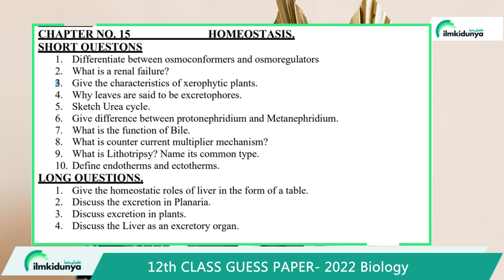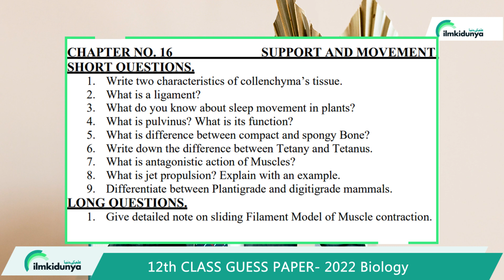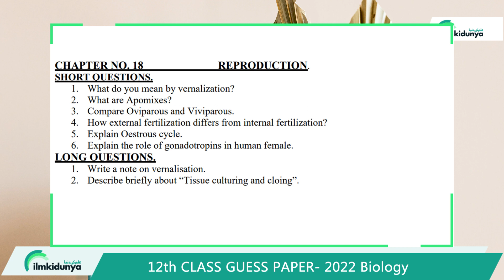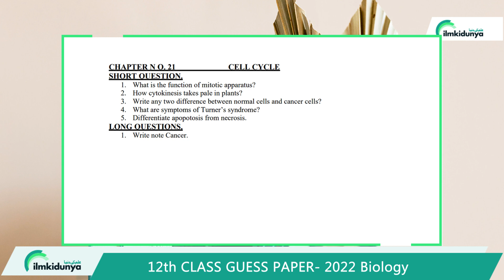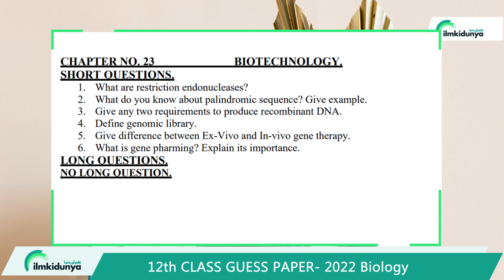2nd Year Biology Guess Papers 2023 | 12th Biology Guess Paper 2023 |12 Class Guess Paper 2023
The branch of science in which we study the life is called biology. Biology is a conceptual and interesting subject. Biology is a main subject for the students of fsc (pre medical). Biology is an important science subject of 12th class. Here, we are providing you the most important 2nd year biology guess papers 2023. Students can get good practice through these beneficial guess papers. After preparing these guess papers, students can better score in biology exam. For the pre medical students of 12th class, we are providing 12th class biology guess papers.
00:05 Intro
00:30 Chapter 15
01:02 Chapter 16
01:28 Chapter 17
01:59 Chapter 18
02:20 Chapter 19
02:48 Chapter 20
03:09 Chapter 21
03:40 Chapter 22
03:56 Chapter 23
04:12 Chapter 24 and 25